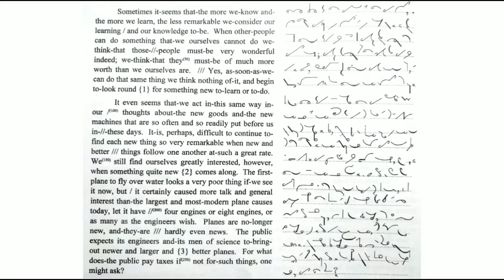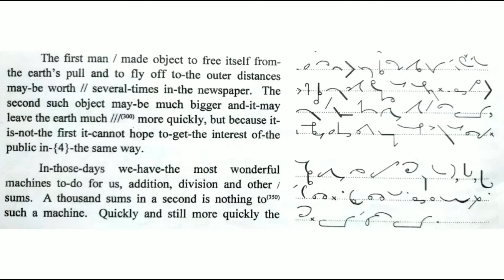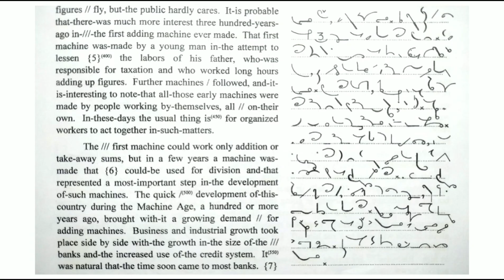100 WPM English Dictation | Shorthand Dictation 100 WPM | 100 Speed English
Topic cover
English dictation,
English Legal Dictation,
English shorthand diction,
shorthand diction,
Stenography sikho,
sikho stenography,
stenography,
sikho,
stenography kya hota hai,
stenography course,
stenographer,
stenographer typing,
steno,
shorthand,
stenography vacancies,
stenography job,
stenographer job,
steno job,
shorthand writing,
shorthand diction,
English legal dictation,
Legal English dictation,
court language,
60 wpm English dictation,
70 wpm English dictation,
80 wpm English dictation,
90 wpm English dictation,
100 wpm English dictation,
110 wpm English dictation,
120 wpm English dictation,
60 WPM Marathi Dictation,
70 WPM Marathi Dictation,
80 WPM Marathi Dictation,
90 WPM Marathi Dictation,
100 WPM Marathi Dictation,
110 WPM Marathi Dictation,
120 WPM Marathi Dictation,